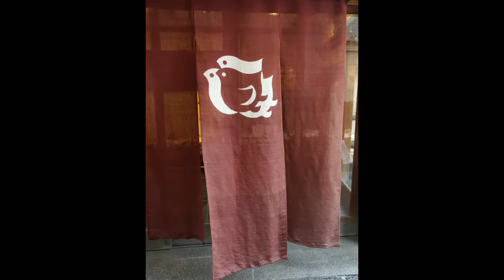【一華総観】駿河屋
京都府京都市
先斗町駿河屋